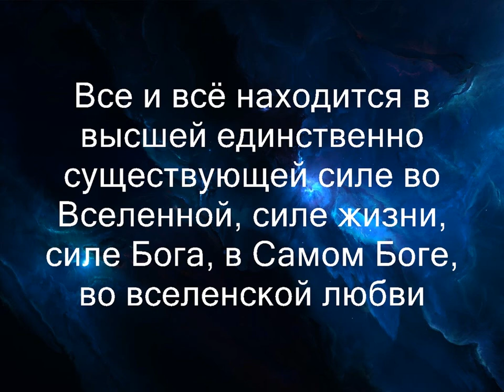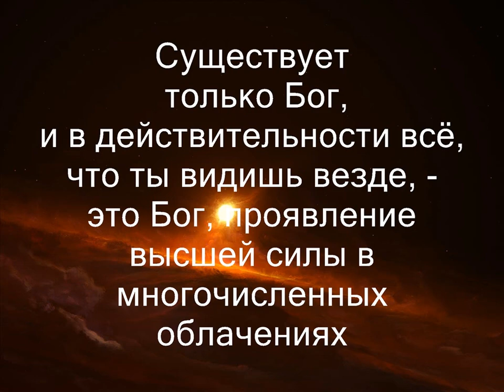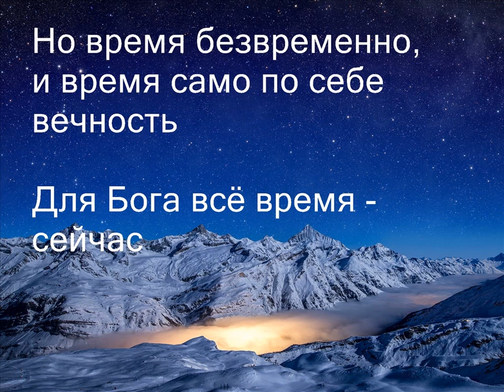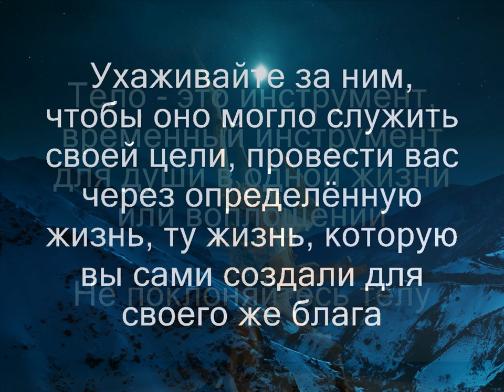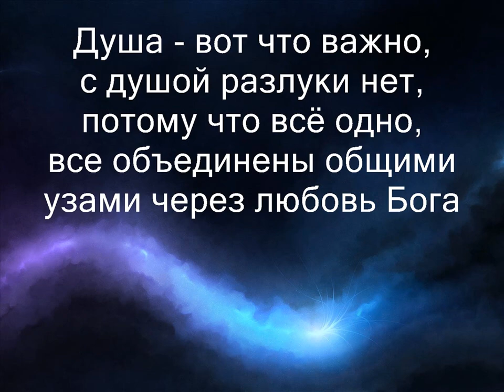SAI BABA:: СМЕРТЬ ЛЮБИМОГО ЧЕЛОВЕКА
Тело - это инструмент, временный инструмент для души в одной жизни или воплощении. Не поклоняйтесь телу. Ухаживайте за ним, чтобы оно могло служить своей цели, провести вас через определенную жизнь, ту жизнь, которую вы сами создали для своего же блага. Закон кармы, причины и следствия совершенен. Отработка прошлого неизбежна, это так же как вода находит свой уровень.

Шри Сатья Саи Баба

Лукас Рэлли
"Послание САИ к тебе и ко мне"
Том 3